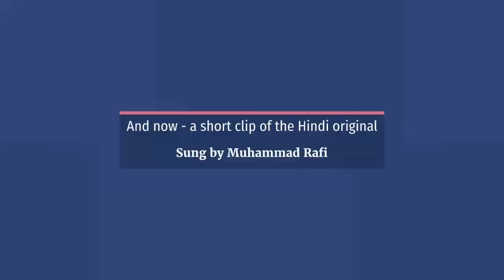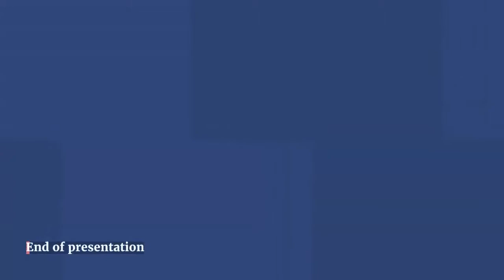edha thiriya(එදා තිරය ), video 36- "Mage Namali Bandi Adare", Gopalu Handa[1973], Haroon Lanthra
As stated in the slides in the header the melody [ of this song ]  is a copied off the Hindi song  "Mujhe Dard-e-Dil Ka Patana" sung by Muhammad Rafi (Movie Akashdeep, 1965)
Main Actor : Tony Ranasinghe,    Main Actress :Jeevarani Kurukulasuriya     Director : K.wenkat
Producer : Andrew Muththaiya;    Music R. Muttusamy
Gopalu Handa - ගොපලු හඳ - Sinhala Cinema Database (films.lk)

Film No : 264
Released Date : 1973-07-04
Colorimeter : Black & White
Video Format : 35mm
Category : Drama

Cast
Tony Ranasinghe,
 Jeevarani Kurukulasuriya,
 H. D. Kulatunga,
D. R. Nanayakkara,
B. S. Perera,
 Pitipana Silva,
Herbert Amarawickrama

Three Hindi song melodies have been used for songs in this film "Gopalu Handa"

(i) "Saathi Re" - Lata Mangeshkar (Poonam Ki Raat, 1965)
    "Ganthirey" - Sujatha Attanayake (Gopalu Handa, 1973)

(ii) "Mujhe Dard-e-Dil Ka Patana" - Mohommed Rafi (Akashdeep, 1965)
     "Mage Namali Bandi Adare" - Haroon Lanthra (Gopalu Handa, 1973)

(iii) "Aana Hai To Chale" - Asha Bhosle & Mohammed Rafi (Taxi Stand, 1958)
       "Mandire Pem" - Haroon Lanthra & Sujatha Attanayake (Gopalu Handa, 1973)

Ref  ET-21